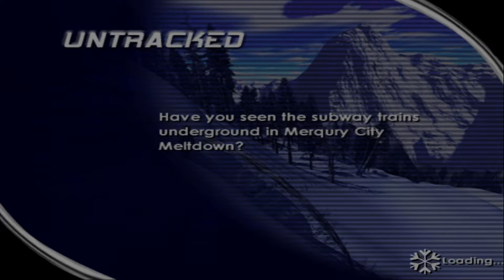SSX (2000) | Untracked w/JP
I'm going to be uploading everyday one video of any SSX made until now, hopefully EA doesn't take long to get us another SSX or at least a remaster or remake of old SSX.

In this video, we're gonna be in SSX (2000) with JP, going into Untracked freeroam. :)